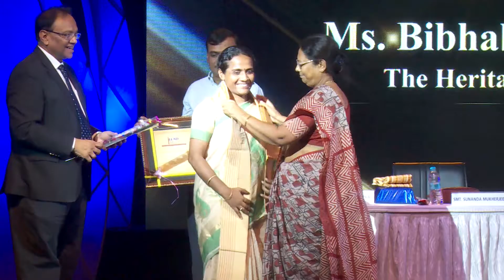Teachers Awards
Description